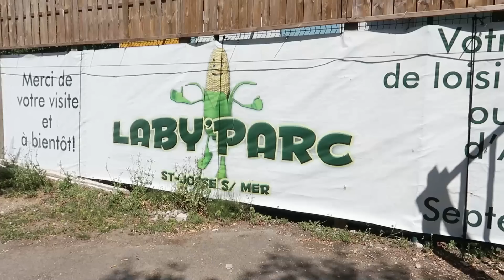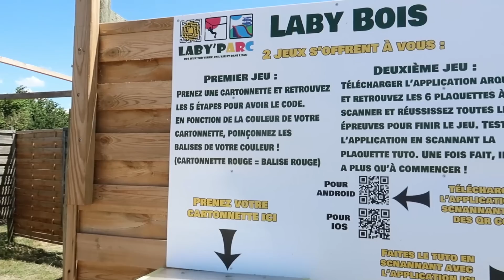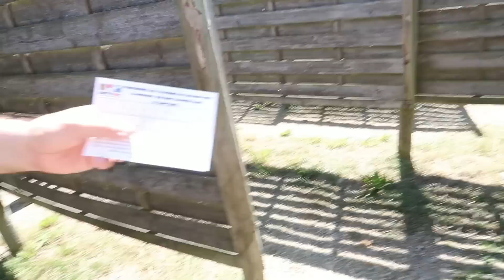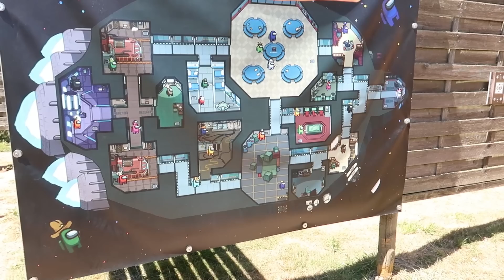[Vlog vacances] Je me blesse mais on profite malgré tout 😱